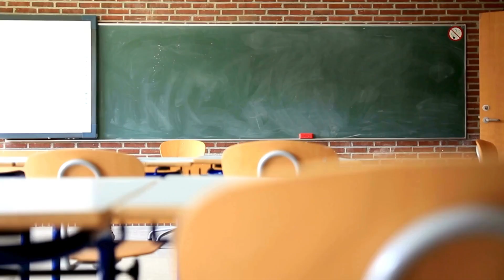School's In, Germs Out! How to Keep Kids Healthy This Fall with Dr. Mindy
School is back in session, and that means it's time to keep our kids and educators healthy and happy! 💪✨ In this episode of *The Dr. Mindy Experiment*, Dr. Mindy dives into the common illnesses to watch out for as we head into fall 🍂, including the flu 🤒, strep throat, COVID-19 🦠, adenovirus, and more.

Dr. Mindy shares tips and tricks to help prevent these bugs from spreading in your household. Let's keep those classrooms full of learning and laughter, not sneezes and sniffles! 🤧📚